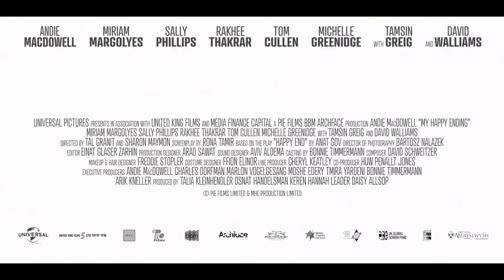My Happy Ending 2023 Trailer Oficial Dublado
My Happy Ending 2023
Trailer oficial dublado em português Br.
Direção: Tal Granit, Sharon Maymon.
Artistas: Andie MacDowell, Miriam Margolyes, Tom Cullen, Sally Phillips.

Sinopse: Uma comédia feminina comovente sobre quatro mulheres rindo diante da adversidade. Julia Roth (Andie MacDowell), uma estrela de Hollywood um tanto quanto esquecida, descobre que tem câncer no dia em que a peça do West End que seria sua volta aos palcos é cancelada. Enquanto busca tratamento em uma clínica, ela conhece três mulheres britânicas únicas e notáveis - uma velha roqueira (Sally Phillips), uma jovem mãe (Rakhee Thakrar) e uma professora aposentada e solteirona (Miriam Margolyes). Juntas, elas a ajudam a enfrentar sua nova realidade com humor e amizade enquanto a preparam para o papel mais desafiador que ela já teve... ela mesma.